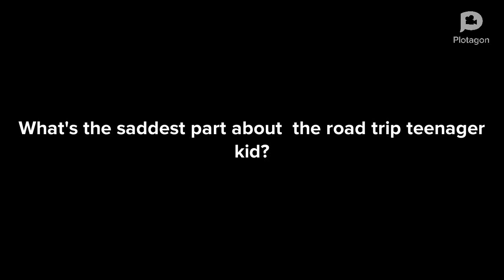message to everyone